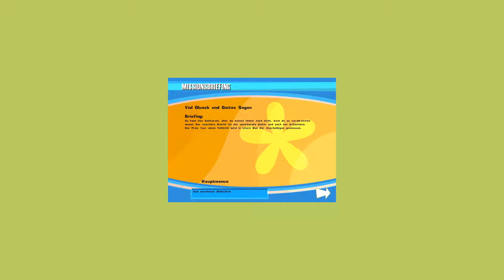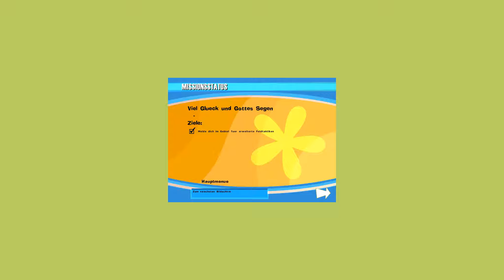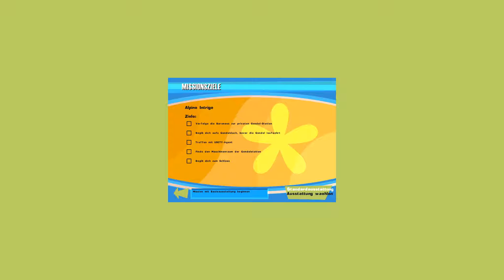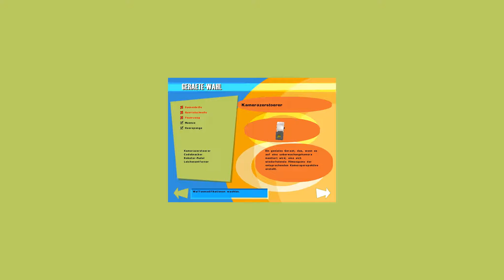No One Lives Forever #31 ★ Weltraum ist H.A.R.M. los ★ Let’s Play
Die Sixties! Mode, die eigentlich nur unter Drogeneinfluss zu ertragen war, Musik, die sowas von Trash ist, das sie eigentlich schon wieder gefällt und nicht zuletzt: Hochfrisuren. Hätte man damals bereits Aktion von Haarspray-Herstellern besessen träum.

Cate Archer - cool, witzig und zugegeben auch sexy - ist die Super-Spionin und letzte Hoffnung vom britischen Geheimdienst, der seltsamerweise UNITY heisst.

Als Frau nicht ernstgenommen, aber die letzte Hoffnung der Vorgesetzten, bekommt sie den Auftrag eine Verschwörung der Terroristengruppe H.A.R.M. aufzudecken und den Maulwurf in den eigenen Reihen zu finden. Ausgestattet mit allerlei Ausrüstung, einem zu kurzen Minirock oder Körper betonenden Klamotten, einer eindeutig zu grossen Klappe und ordentlich Humor, macht sie sich dann auch auf den Weg.